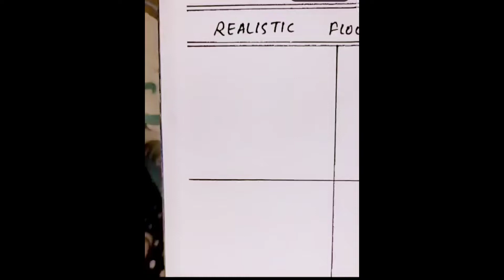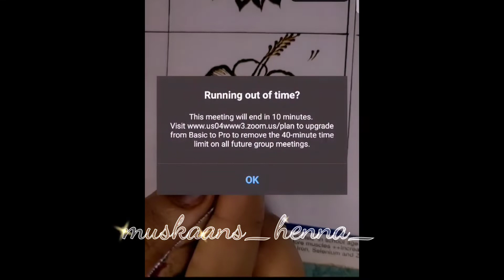realistic flowers || muskaans_henna_